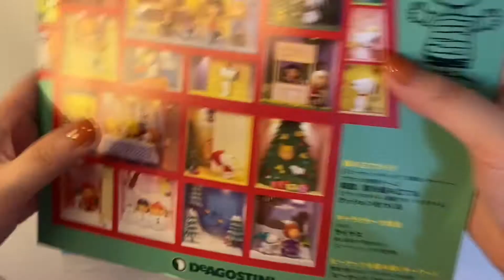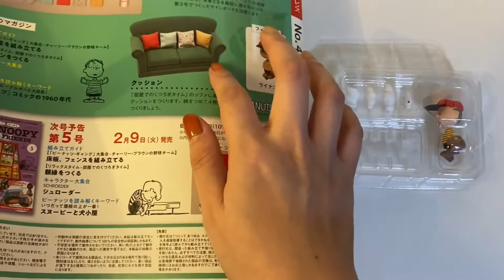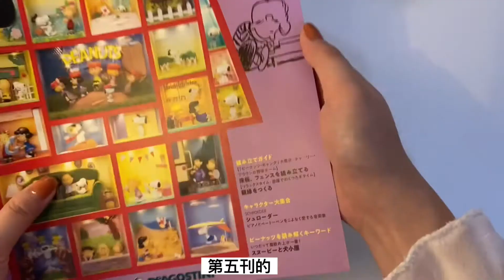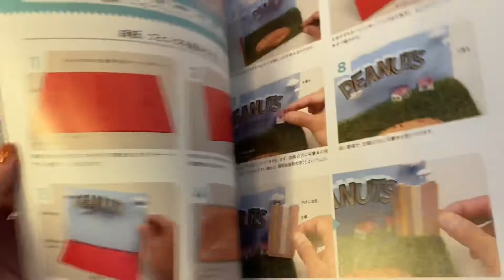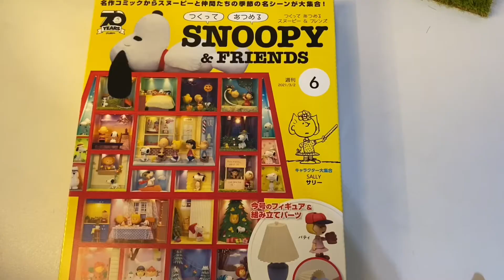「療癒系手作」snoopy 模型屋3～6刊萌翻天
動手做一起收集史努比與好朋友們
3-6期snoopy模型屋，才兩間小屋就被萌翻天